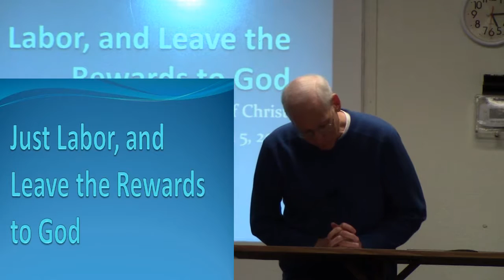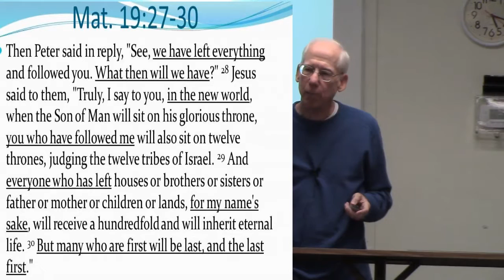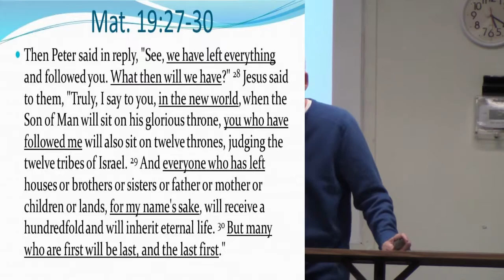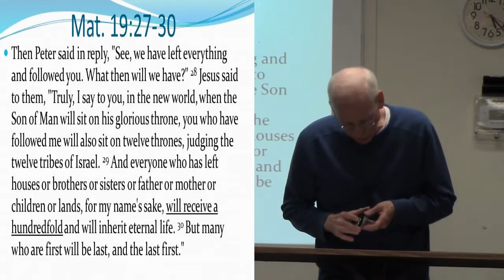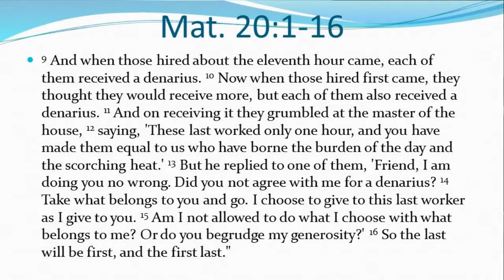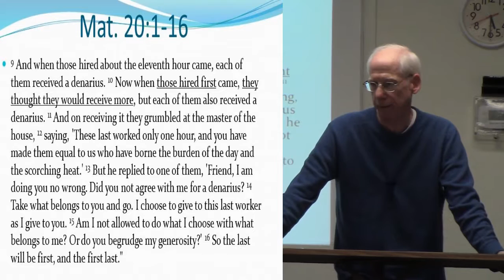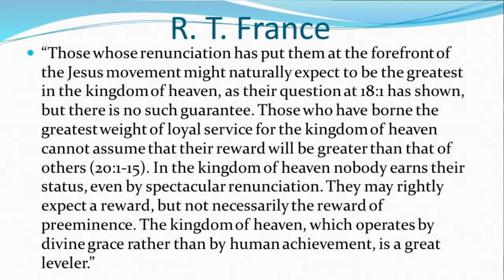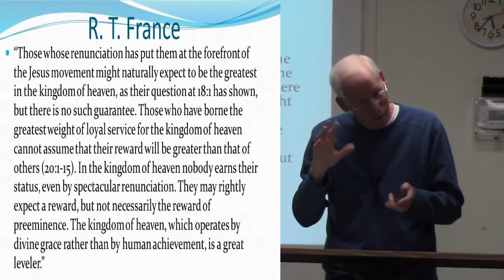Just Labor, and Leave the Rewards to God